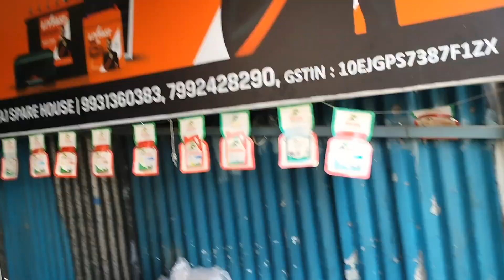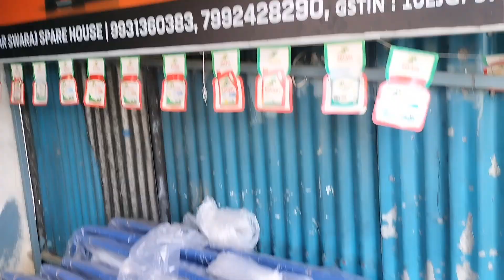Swaraj Spare parts of darbhanga bihar hood bhamfar caltivator rotavatar lene ke liye call Kigiye